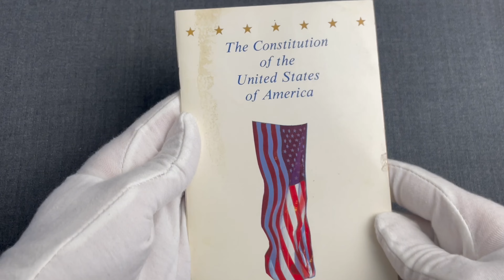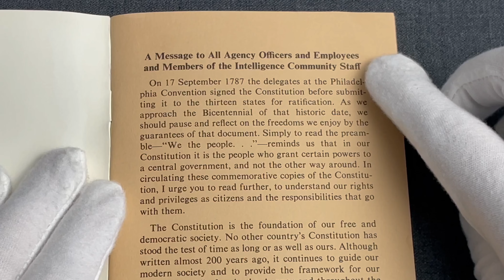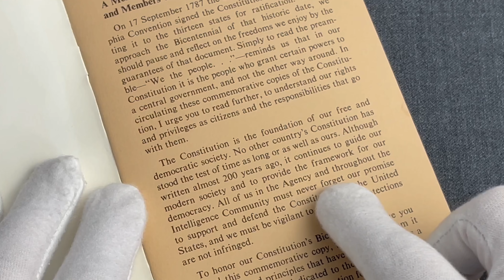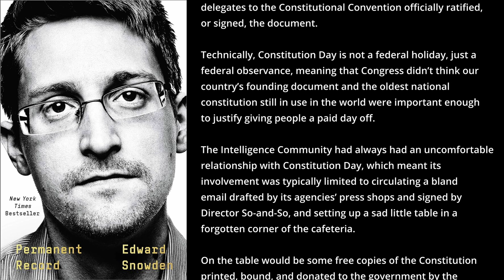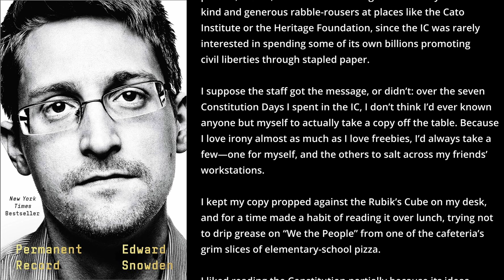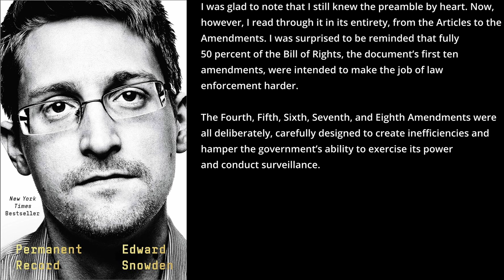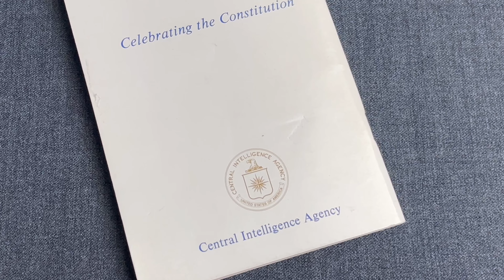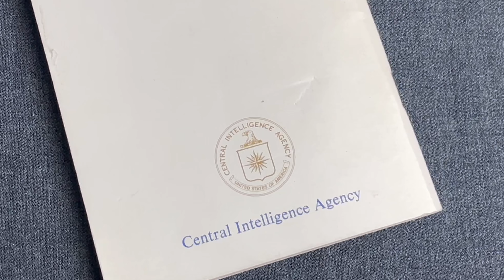CIA Bicentennial Commemorative Constitution Edition (1987)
Every year the Constitution Day (officially known as Constitution Day and Citizenship Day) in the United States of America takes place on September 17th. On that day in 1787 delegates to the Constitutional Convention signed the Constitution in Philadelphia. This episode is about a Central Intelligence Agency (CIA) printed copy of the Constitution of the United States of America from 1987, meaning exactly 200 years after its ratification. Thus, making it a bicentennial commemorative constitution, opening with some words from the then Director of Central Intelligence (DCI), William J. Casey. In the video we also present another perspective referencing a more recent printed copy from the US Intelligence Community.

00:00 - Introduction
00:28 - DCI William J. Casey
00:51 - DCI's message
02:42 - Constitution copies in the US Intelligence Community
02:54 - Edward Snowden's "Permanent Record" quote
06:17 - Overview
06:37 - Conclusion

References
 - Permanent Record, by Edward Snowden (2019)